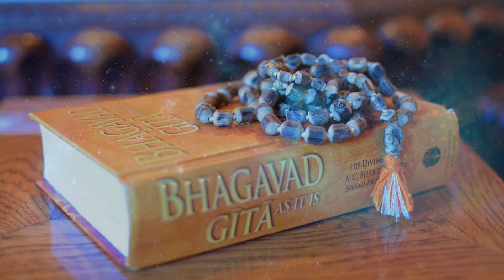Karma Sanyas Yoga Bhagavad Gita (Adhyay 5) E-06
This chapter deals with the performance of tasks with the renunciations of the desires with the fruits. Karma should not be discarded but it’s fruits. True renunciation is the renunciation of the desires and subjectivity. A yogi establishes harmony with all, and perform actions knowing that the Brahman is the supreme bliss.